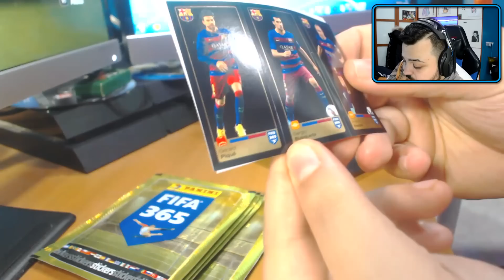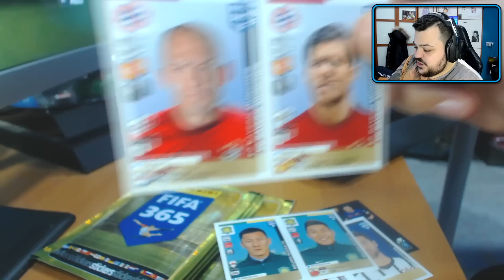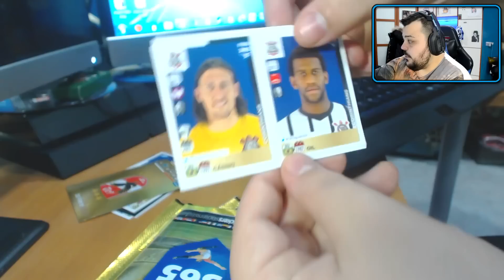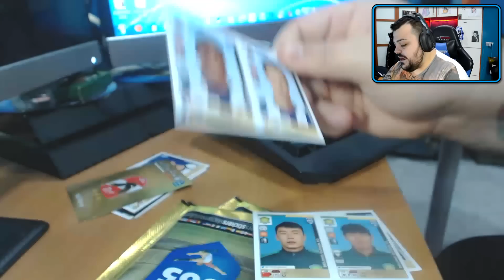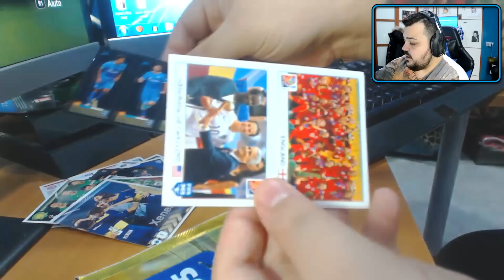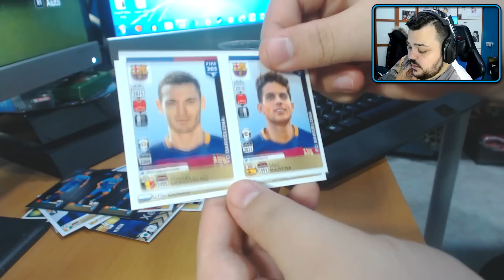SQUADRA SBUSTATA : IL TEAM PIU' FORTE DI SEMPRE ! [FIFA 16]